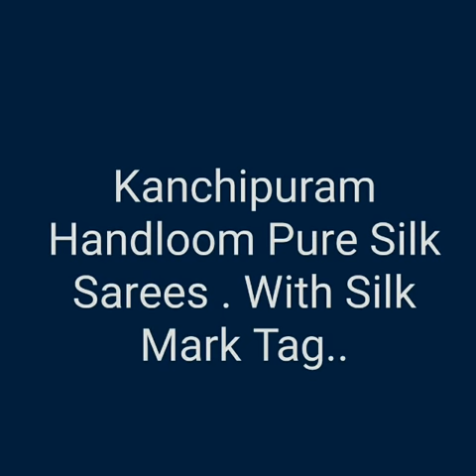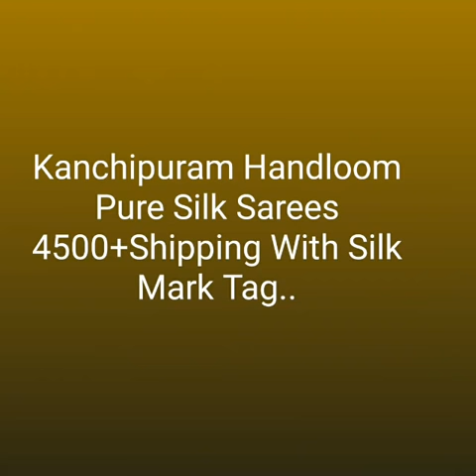Latest kanchipuram silk saree//new arrival of kanchipuram soft silk sarees//2019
kanchipuram silk sarees online shopping ,
designer kanchipuram silk sarees
kanchipuram silk sarees, store kanchipuram,
traditional kanchipuram sarees,
traditional

RESELLERS WELCOME...